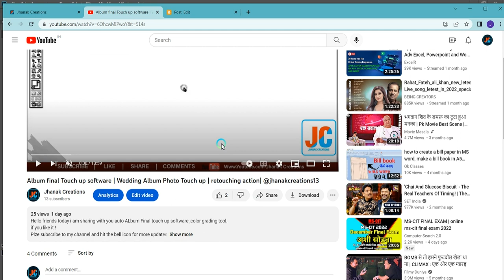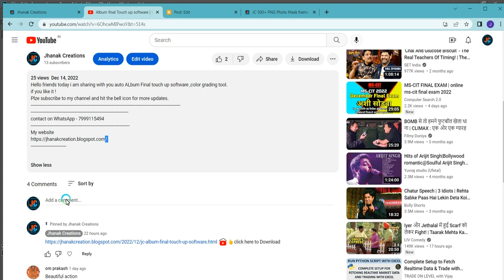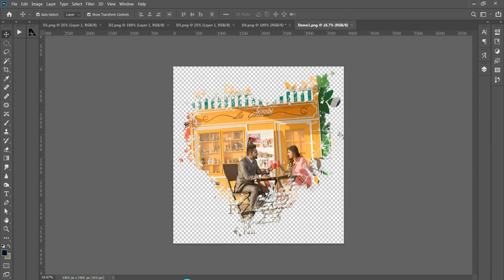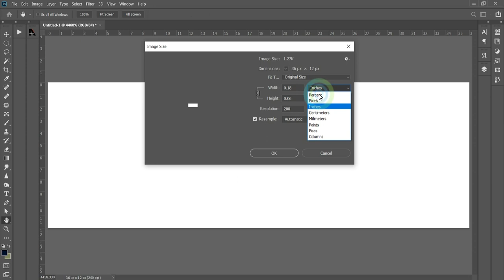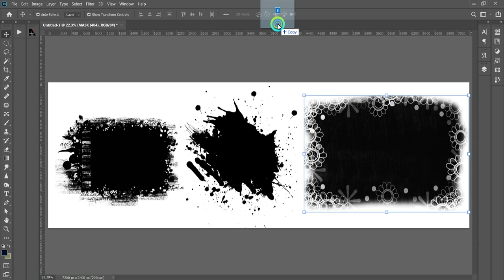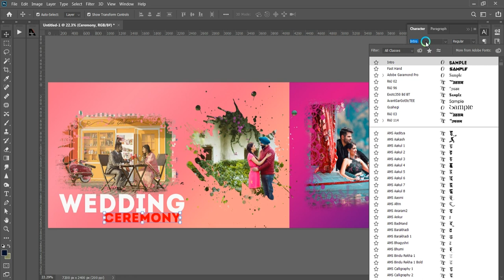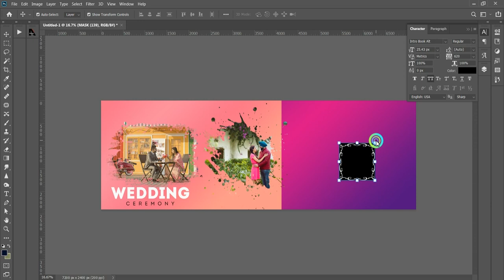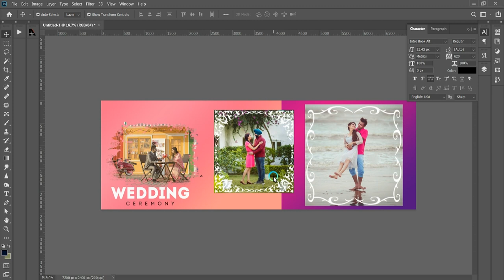500+ mask frame | Wedding album design | Photo frame free download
Hello friends,
welcome back to Jhanak Creations
today i am going to share with you how to download 500+ wedding album mask frame.

Download link below pinned  in comment box